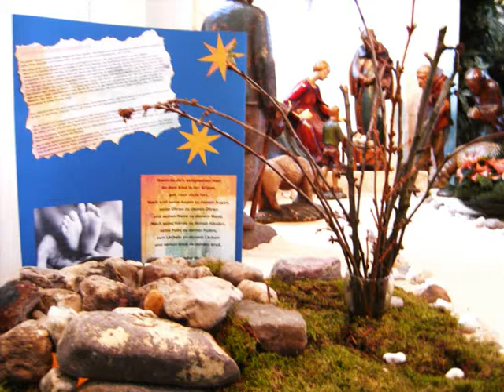Weihnachtsbilder der Hl Kreuzkirche Hamm Herringen 2009